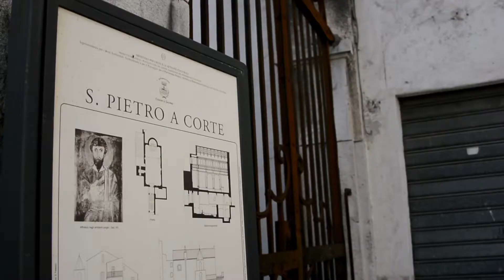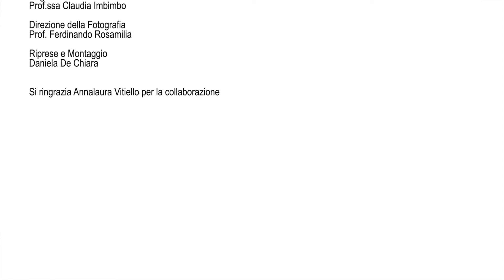Lucerne Scuola Viva 2017